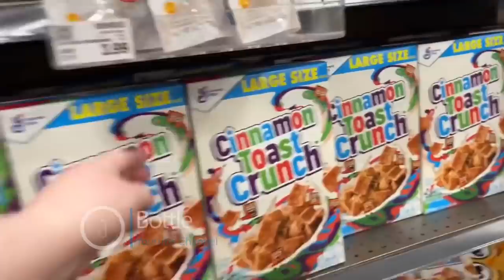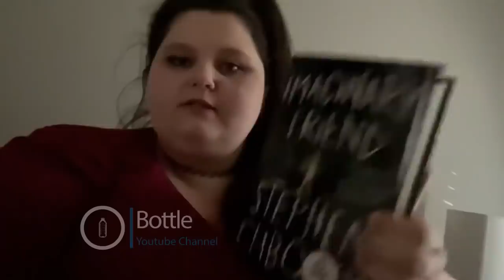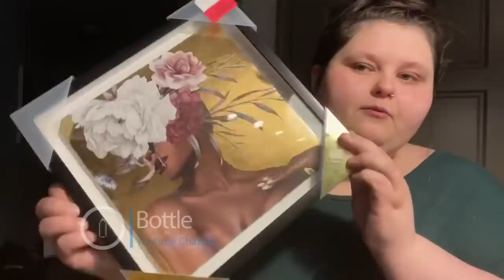Amberlynn Reid Showing some SKIN in TJ Maxx Haul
I am so sorry for the spelling typos.  I need to slow down when I type
0:00 Intro
0:12 Welcome
0:29 Takis taste test situation type  deal
0:44 Idiot proof bag, get the scissors
1:16 Smelling the beef stick, That's what she said
1:42 Wifey 2nd nastiest thing she ate
2:07 going to Eric house
2:21 Earrings
2:55 outfit of the day. Showing skin
3:22 Krogers favorite cereal, Eric the traitor
4:07 I slept with my make up on
4:22 Reading is good fundamental
5:04 Vlogger anxiety booster shots
5:37 15mins Alarm time cleaning
6:56 TJ Maxx Haul
8:15 Rarity but Twinkie takeover